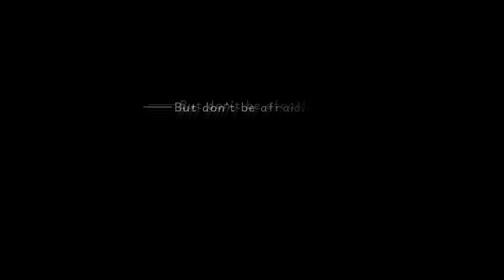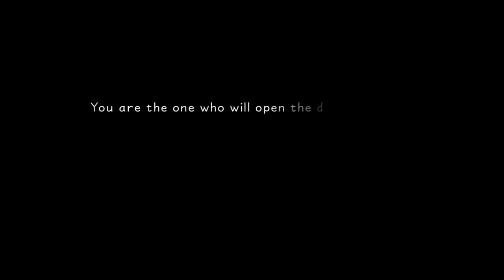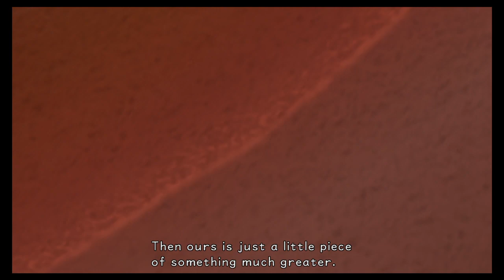Let's Play - KINGDOM HEARTS - HD 1.5+2.5 ReMIX - (Part 2)